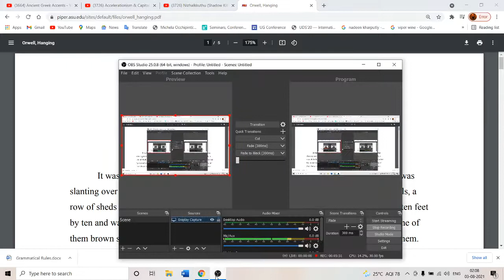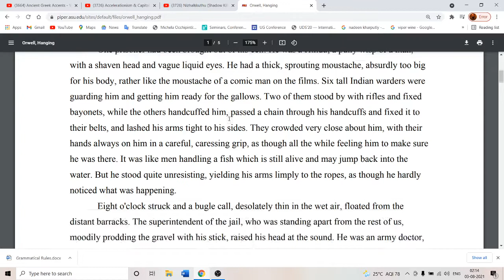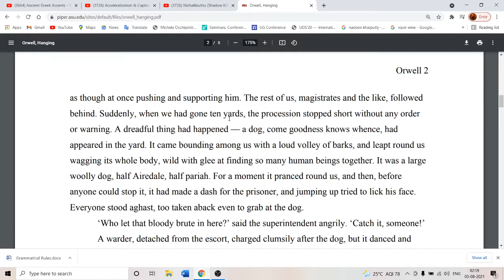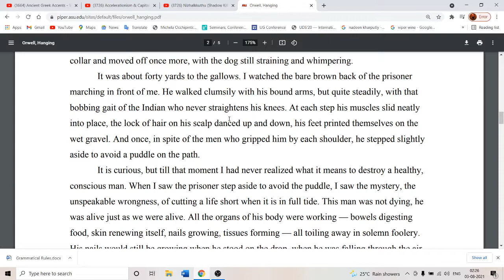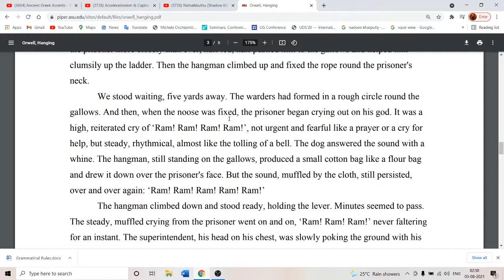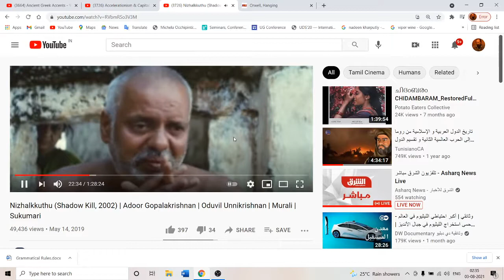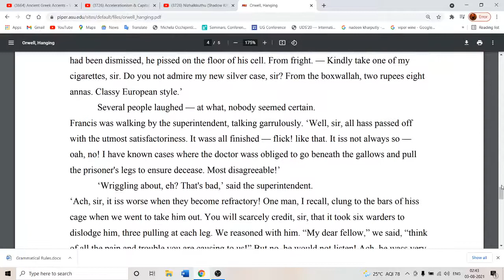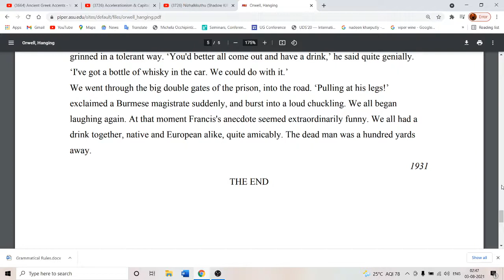George Orwell: A Hanging